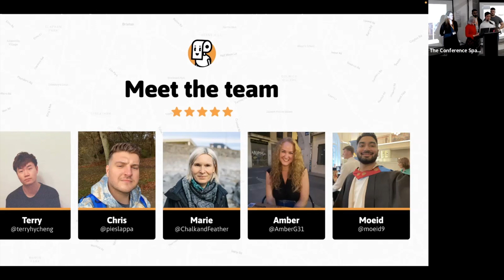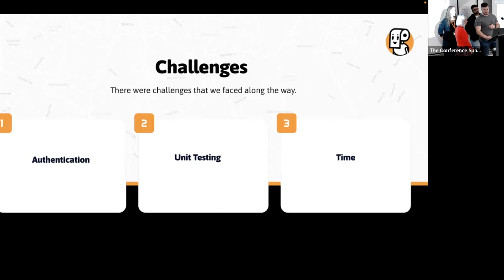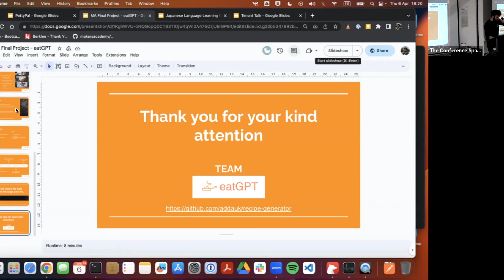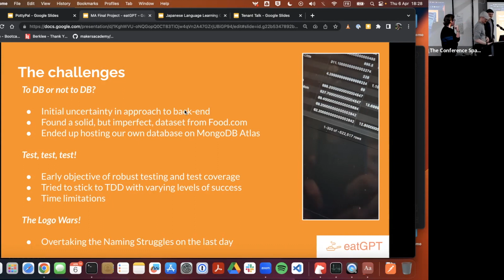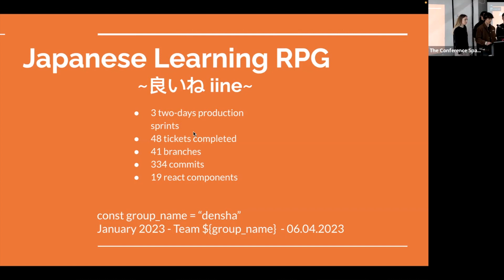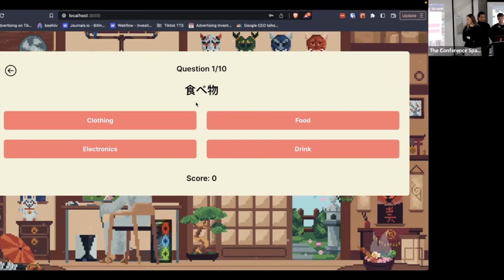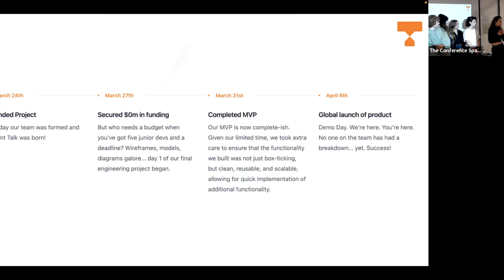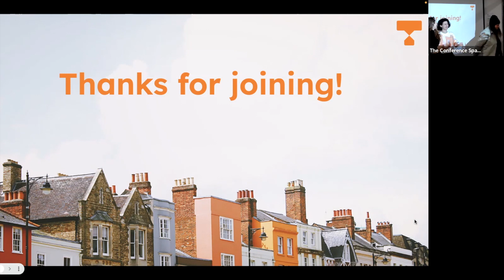Makers Demo Day: January 2023 Cohort